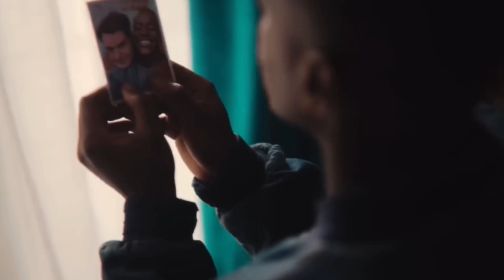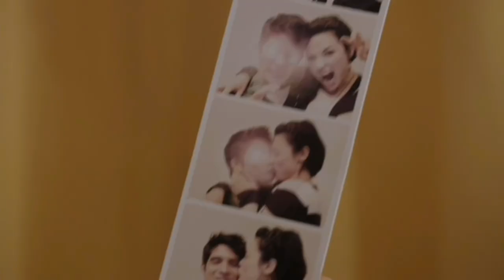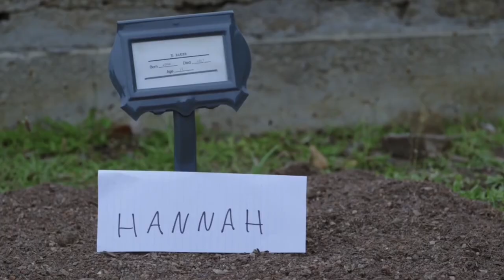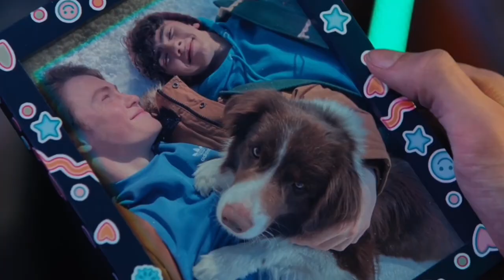Multicouples | All Too Well